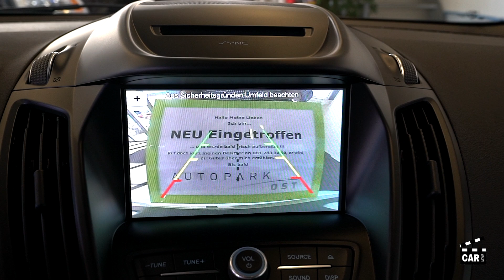CM24 FORD Kuga 2.0 TDCi ST Line High 4WD Power Shift 2018 Neuwagen Preis auf Anfrage SG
Anbieter:

Autopark Ost AG
Mehrmarken, Neuwagen, Jahreswagen und Occasionen
Fuchsbüelstrasse 12
9477 Trübbach